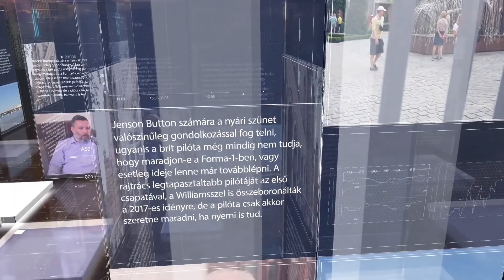PIRKADAT Breuer Péterrel: Pulai András